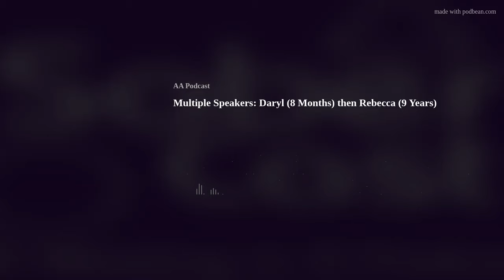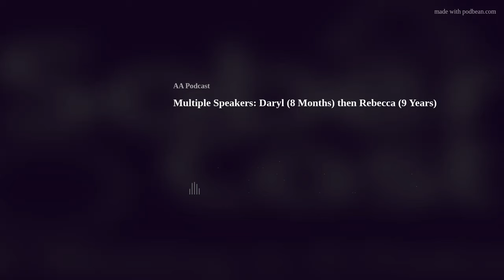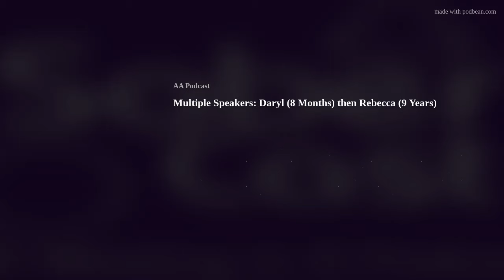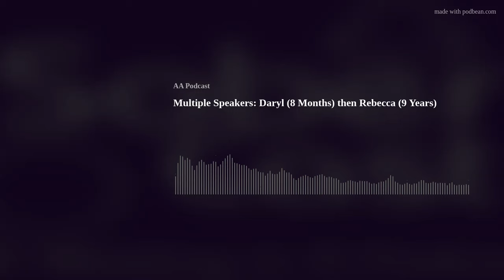Multiple Speakers: Daryl (8 Months) then Rebecca (9 Years)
Daryl and Rebecca are each telling their stories at a May 2018 meeting held at the  North Oakland AA Open speaker meeting. Daryl is the opening 10 min speaker and Rebecca speaks for the balance of the time.

Roundup, retreat, convention or workshop coming up? List the event on the Sober Cast website. Visit the link above and look for "Submit Your Event" in the blue box.

Sober Cast has 2700+ episodes available, visit SoberCast.com to access all the episodes where you can easily find topics or specific speakers using tags or search.